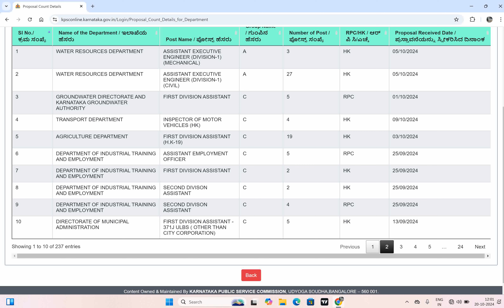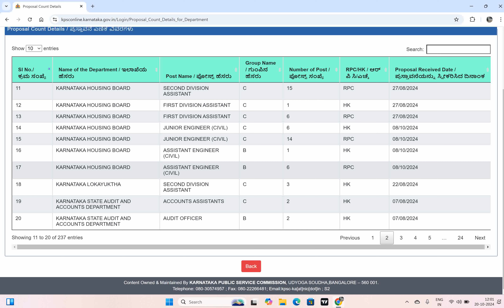NEW RECRUITMENT FOR CIVIL ENGINEER-WRD AEE + KARNATAKA HOUSING BOARD AE JE